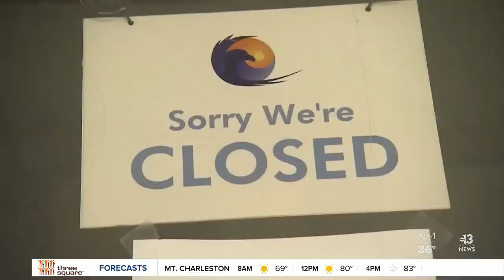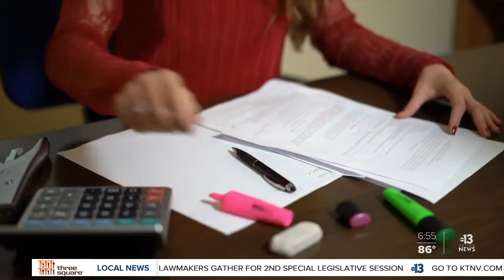Finding financial optimism amid pandemic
A new study from the University of Chicago, our happiness levels are at a 50 year low. This contrasts with our satisfaction with our finances, which is at an all time high.